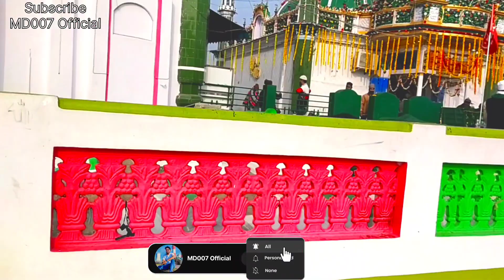Live:🔴 किछौछा शरीफ में पूरी होती है सबकी मुरादें P-1| अम्बेडकर नगर की दरगाह | नीर शरीफ का तालाब!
किछौछा शरीफ में पूरी होती है सबकी मुरादें🤲😍| अम्बेडकर नगर की दरगाह | नीर शरीफ का करामाती तालाब!

kichocha dargah
kichocha dargah sharif
kichocha dargah kahan per hai
kichocha dargah ki kavvali
kichocha dargah live
kichocha dargah ki video
kichocha video
kichaucha sharif vlog
kichocha sharif new video
kichocha sharif ka video
kichocha sharif short video
kichocha sharif status video
kichocha live video
kichocha sharif live video
kichocha ki video
dargah sharif video status
dargah sharif vide0 song
ajmer dargah sharif video
badshah dargah sharif video
deva sharif dargah video
kichhauchha sharif dargah video
jogal sharif dargah video
haji ali dargah sharif video
kolkata sharif dargah video
dargah sharif vlog
dargah sharif video
ajmer dargah sharif vlog
kaliyar sharif dargah vlog
sarwar sharif dargah vlog
kichocha sharif dargah vlog
deva sharif dargah vlog
baghdad sharif dargah vlog
phulwari sharif dargah vlog
Q
dargah sharif kichhauchha
kichhauchha sharif dargah
dargah makhdoom ashraf
kichocha sharif qawwali
dargah kichocha sharif live
kichhauchha sharif dargah ka
mela
kichhauchha sharif badi dargah
dargah kichocha sharif kahan hai
dargah makhdoom kichhauchha
sharif
dargah sharif kichhauchha
kichhauchha sharif dargah
dargah makhdoom ashraf
kichocha sharif qawwali
mela
dargah makhdoom kichhauchha
sharif
dargah sharif kichhauchha
kichhauchha sharif dargah
dargah makhdoom ashraf
kichocha sharif qawwali
mela
dargah makhdoom kichhauchha
sharif
kichaucha sharif
kichaucha sharif video
kichaucha sharif bhoot
kichaucha sharif naat
kichaucha sharif today news
kichaucha sharif status
kichhauchha sharif kavvali
kichaucha song
kichaucha sharif 2023
kichaucha movie song

LICENSE AND GIVE RE-USE ALLOWED:-
solely for your convenience.You don't have to
agree to any terms to use our music.You don't
have to give any credit for using our music. You
can download our music and use it anywhere.
music for youtube videos, free music for youtube
no copyright vlog background music, background
download, free background music for youtube
videos no copyright, background music for video
background music, background music, No
Copyright Music 2023